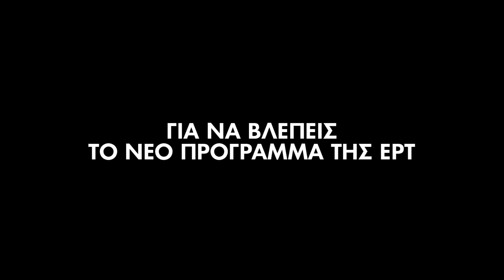EΡΤ - "Πολυδιάστατη - Νεαρός"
Executive Producer: Veta Chatziioannou
Director: Babis Makridis
DoP: Thimios Mpakatakis
Αrt Director: Rania Gerogianni
Casting: Ready2cast
Styling: Natasa Sarri
Production Manager: Iosif Adaloglou
AD: Melina Siouga
Editor: Marios Kleftakis